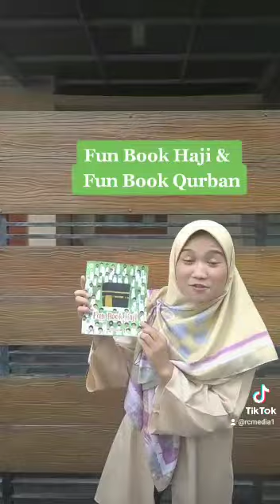buku 2 in 1 - fun book haji dan qurban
penerbit: Rayya Creativa